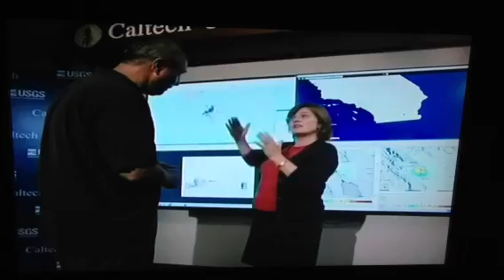Earthquake swarm in Brawley, ca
Earthquake swarm